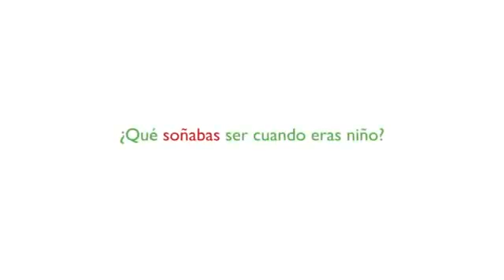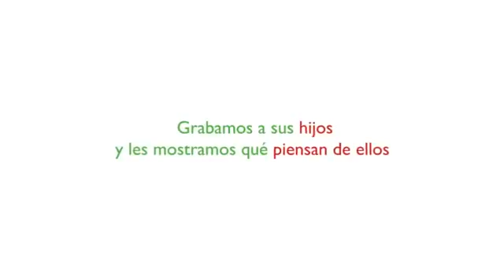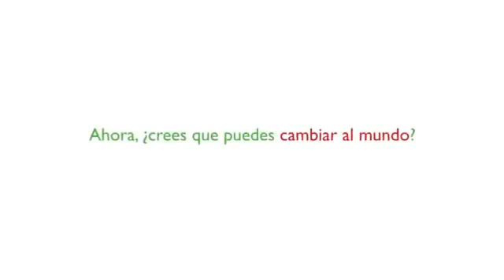Sueña En Grande Busca tu Motores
Considero más valiente al que conquista sus deseos que al que conquista a sus enemigos, ya que la victoria más dura es la victoria sobre uno mismo